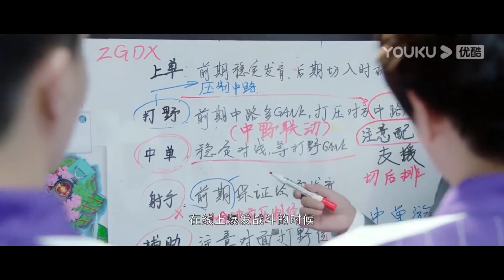💗许凯楼道讽刺渣男，程潇挑逗许凯被渣男看见。【你微笑时很美 Falling into your smile】